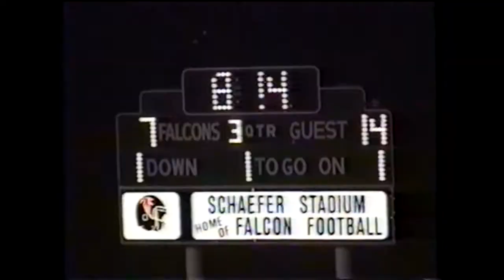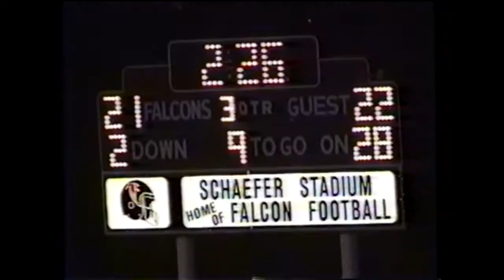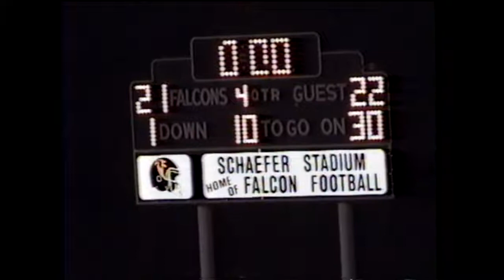Falcons vs Vacaville 10/09/1998